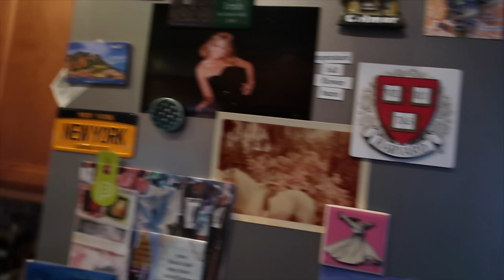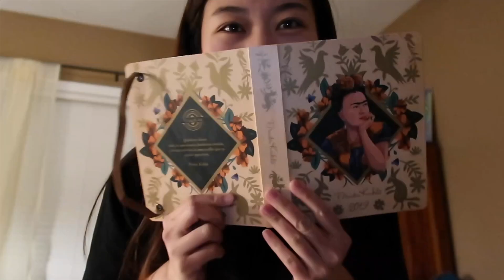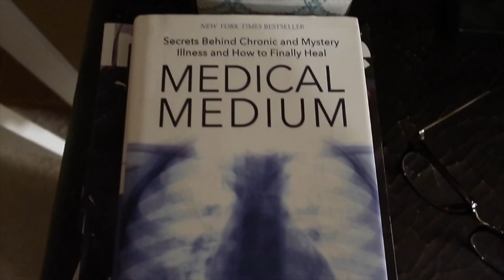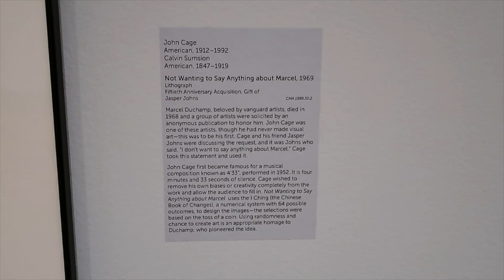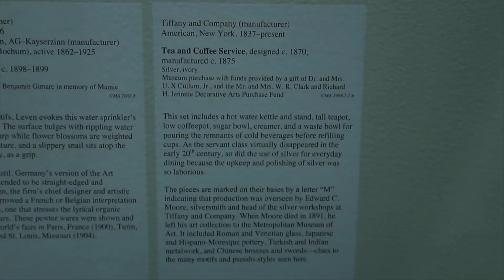【水姐Natural Sparkling Water】Vlog 27|travel vlog|温馨airbnb|房东做的摩洛哥菜|Columbia美术馆|mao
by Natural Sparkling Water

❤️YouTube: 水姐Natural Sparkling Water

Filmed by 水姐Natural Sparkling Water
Edited by 水姐Natural Sparkling Water